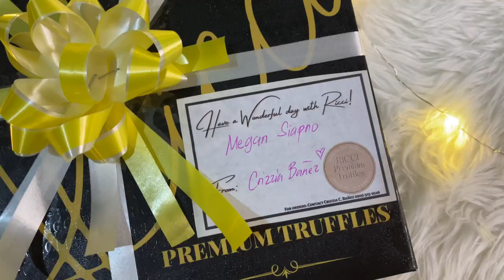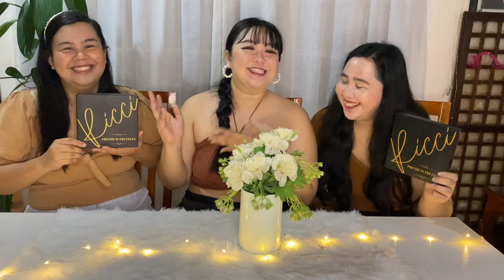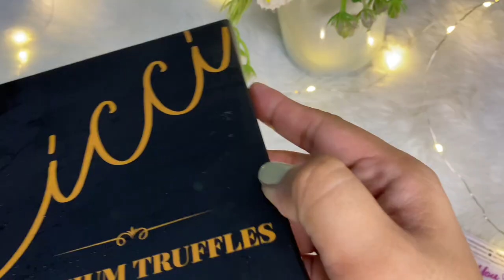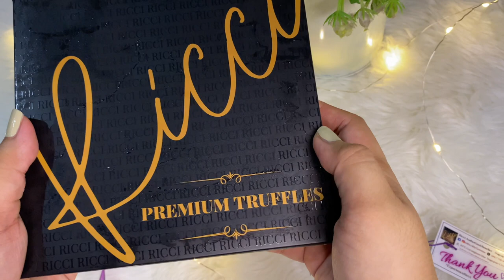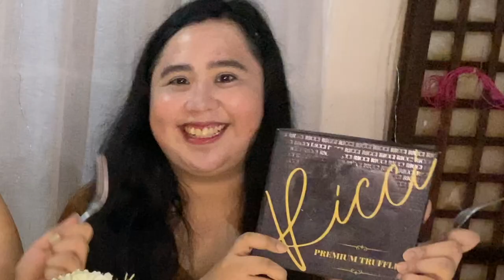RICCI PREMIUM TRUFFLES Taste Test Vlog |FoodVlog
And we’re back with another Taste Test Vlog! This time, we’re featuring the home of the best tasting Truffles in Baguio City! 🎉💗

MISS CRIZZIA (Lingayen)
🏠 Address: Ozone Pure Water Station Baay Center Lingayen